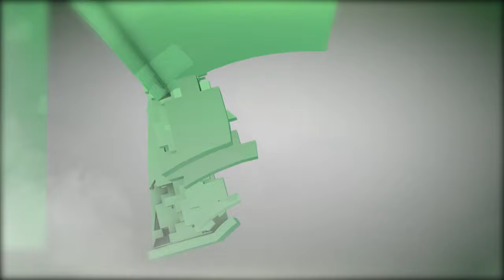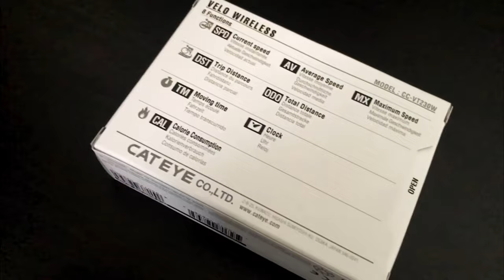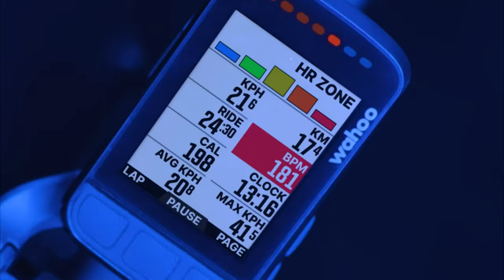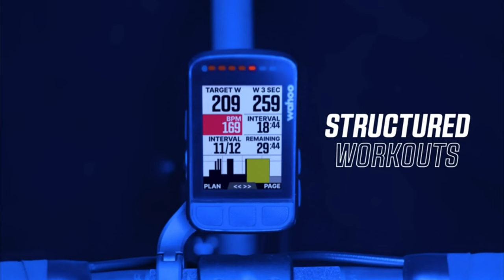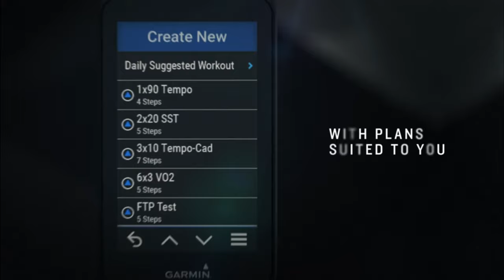Discover the 5 Best Cycling/Bike Computers of 2024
Embrace the future of cycling with the top bike computers of 2024. These smart devices are equipped with cutting-edge technology, providing real-time data, navigation assistance, and performance analytics to elevate your ride.

This list is not a TOP list, is a list of the 5 Best Cycling/Bike Computers in 2024, in not a particular order.

00:00 Intro

00:09 5 ► COOSPO Bike Computer GPS Wireless, ANT+ Cycling Computer GPS with Bluetooth, Multifunctional ANT+, 2.4 LCD Screen, Bike Speedometer with Auto Backlight IP67

01:03 4 ► CAT EYE Velo Wireless Bike Computer

01:36 3 ► iGPSPORT BSC300 GPS Cycling/Bike Computer, Bicycle Computer with Offline maps and Dynamic Road Planning

02:32 2 ► Wahoo ELEMNT Bolt V2 GPS Cycling/Bike Computer Bundle

03:37 1 ► Garmin Edge 1030 Plus, GPS Cycling/Bike Computer, On-Device Workout Suggestions, ClimbPro Pacing Guidance and More

In the fast-evolving world of cycling technology, staying ahead of the curve is key to optimizing your ride.

From advanced GPS capabilities to accurate speed and distance measurements, these devices ensure you have the most reliable data at your fingertips, allowing you to focus on the road ahead.

The best bike computers of 2024 effortlessly sync with your smartphone, allowing you to receive notifications, calls, and even control your music without taking your hands off the handlebars.

Track your performance metrics, set goals, and analyze your data to continuously improve and reach new milestones.

The bike computers featured in 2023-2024 boast intuitive designs, making them easy to navigate even while in motion. Touchscreens, customizable displays, and simple menu structures ensure a hassle-free interaction.

Investing in a top-notch bike computer can transform your cycling adventures. The 2024 models combine state-of-the-art technology, precision, connectivity, and user-friendly interfaces to offer a holistic cycling experience. Stay ahead of the curve, master your ride, and make every pedal count with the best bike computers of 2024. Happy cycling!

★Create Amazon Business Account
★Try Audible Plus
★Try Prime Wardrobe
★Try Personal Shopper by Prime Wardrobe
★Best Amazon Today's Deals
★Try Prime Discounted Monthly Offering
★Try Twitch Prime
★Try Amazon Home Services
★Kindle Unlimited Membership Plans
★Give the Gift of Amazon Prime
★Try Audible and Get Two Free Audiobooks

2.